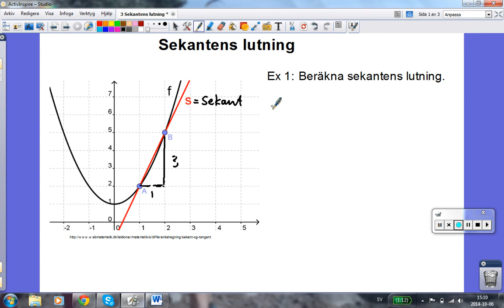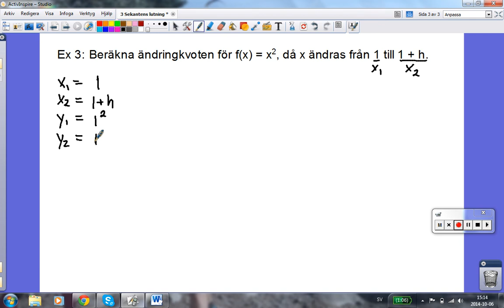3 Sekantens lutning